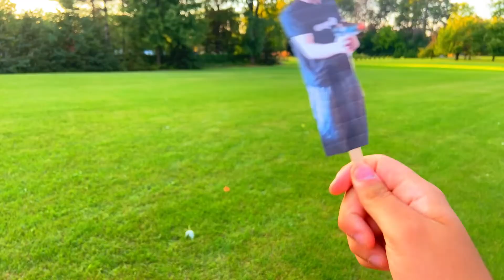Donkey Punch (feat. KOFFDROP) OFFICIAL MUSIC VIDEO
it always felt so wrong

dir. me